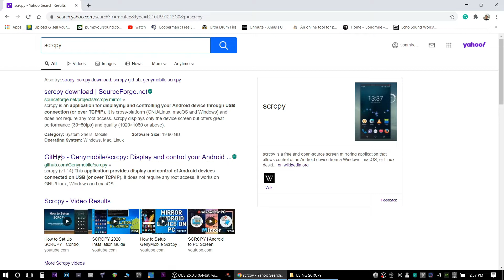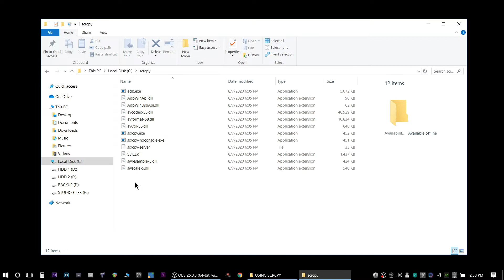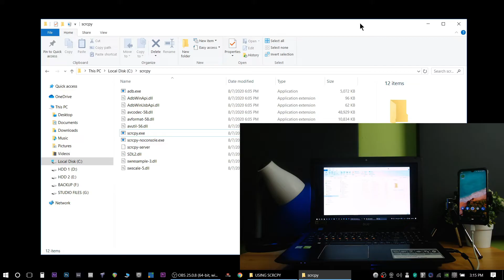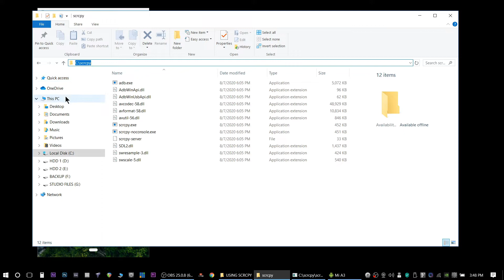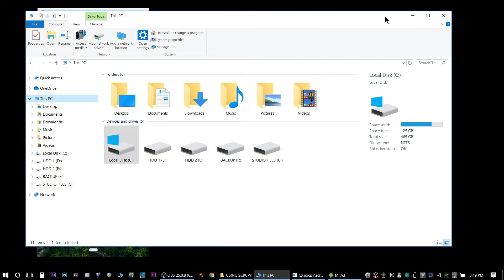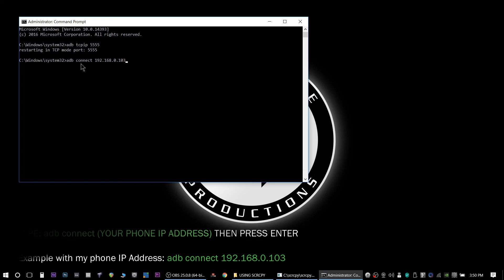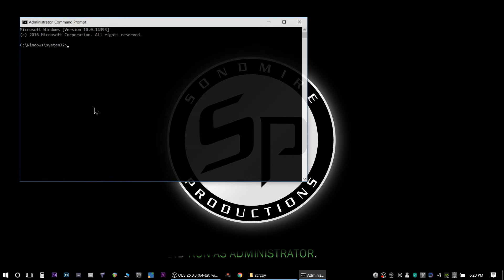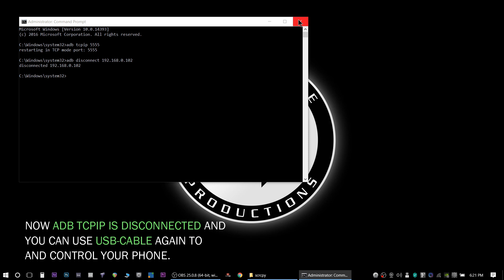control android phone from pc with scrcpy - mirror android to pc with scrcpy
Control android phone from pc with scrcpy via USB and wireless wifi connection with high quality mirroring.

Follow the steps and it will work right.

Note that enabling developer options and usb debugging method may vary on some phone models.